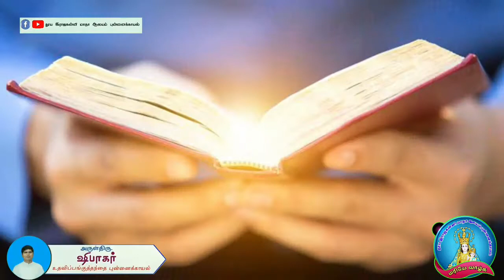இன்றைய 6:3:2021 மறையுரை சிந்தனை அருட்தந்தை ஷிபாகர் உதவிப்பங்குதந்தை புன்னைக்காயல்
இன்றைய 6:3:2021
மறையுரை சிந்தனை
அருட்தந்தை_ஷிபாகர்
உதவிப்பங்குத்தந்தை
புனித சவேரியார் ஆலயம்
புன்னைக்காயல்
தூய இராஜகன்னி மாதா ஆலயம் புன்னைக்காயல்

நன்றி🙏🏻